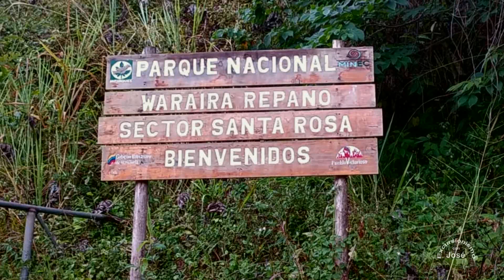VENEZUELA - Topo Santa Rosa - Parque Nacional Waraira Repano (El Avila)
Este vídeo muestra las imágenes captadas durante el ascenso al Topo Santa Rosa en compañía de los aguerridos excursionistas de "Avila Extremo", un recorrido a través de la densa Selva Nublada, donde la frondosa y exuberante vegetación atravesada por el Río Caurimare se manifiesta ofreciéndonos increíbles parajes y vegetación, sin embargo se trata de una ruta de difícil acceso que solo puede ser emprendida contando con excelentes condiciones físicas y experiencia en rutas selváticas ya que el camino que existía se encuentra ya prácticamente inexistente.
Con los excelentes excursionistas del grupo Avila Extremo compartí experiencias y gratos momentos, a la vez que contribuimos y colaboramos con los Guardaparques de los cuales recibimos su apoyo para la recuperación de los caminos del sector Galindo y sus alrededores.
VÍDEO DE ÍNDOLE PERSONAL, A fin de conservar el carácter de índole personal de este vídeo, queda prohibido la modificación total o parcial de su contenido por terceras personas, así como su uso con fines comerciales sin la autorización de su autor.